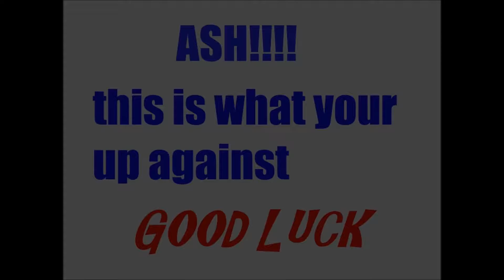speed build ep 1/CASTLE!!!!